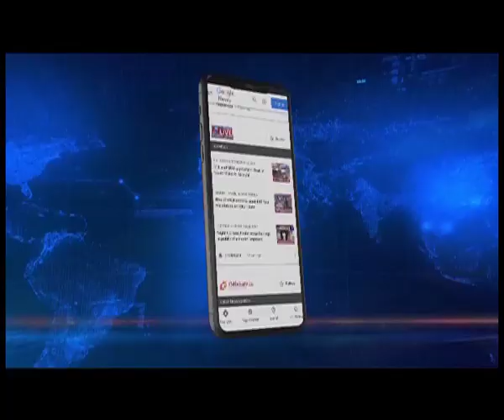17000 students safely evacuated from Ukraine: MoS RK Ranjan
@NortheastLiveYT  spoke exclusively to Union MoS RK Ranjan Singh who informed that close to 17000 Indians have been safely evacuated, and a total of 9 students arrived in Manipur from Ukraine. These include the 3 students who landed at the Imphal Airport today, consisting of 2 females and 1 male.